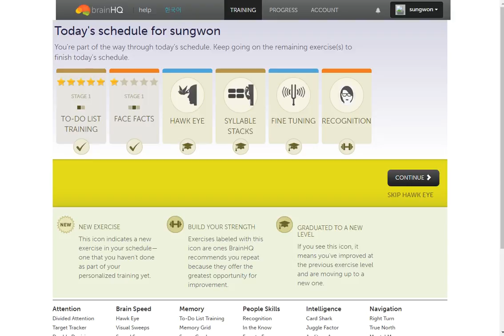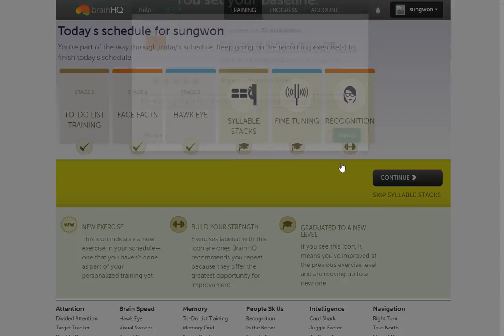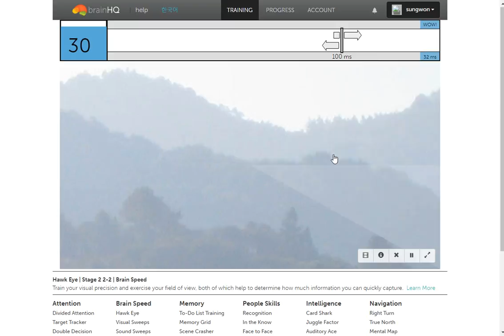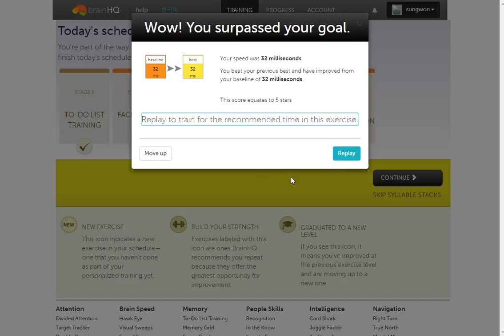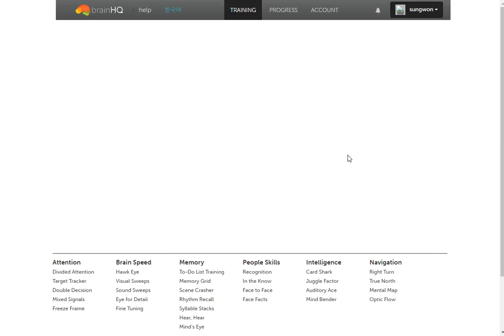BrainHQ(2017.03.02) - Hawk Eye 2 2-2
Brain Speed
정보처리속도